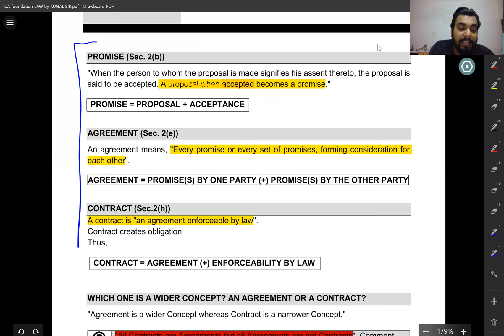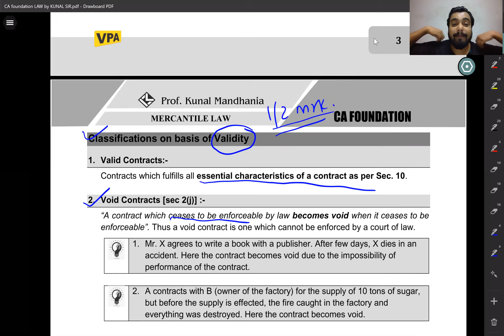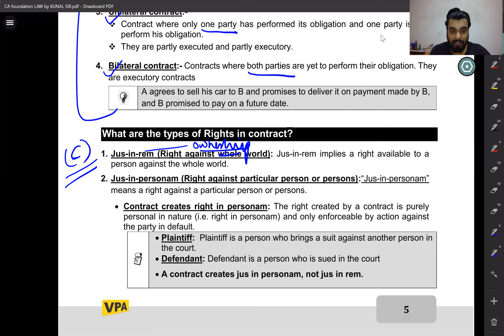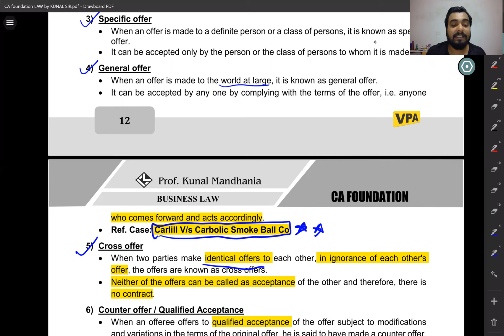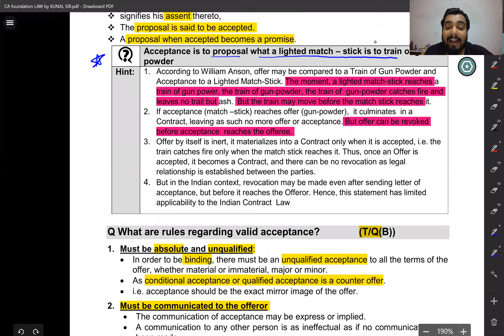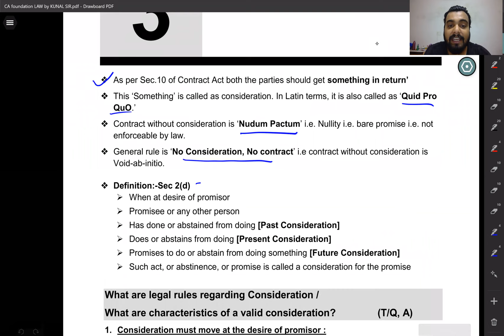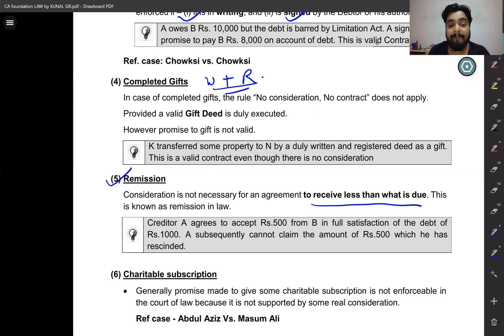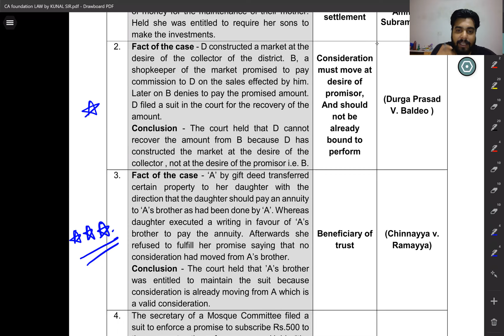T20 REVISION ON CONTRACT ACT - BASICS, OFFER AND ACCEPTANCE AND CONSIDERATION FOR CA / CS FOUNDATION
This Lecture covers CONTRACT ACT - BASICS, OFFER AND ACCEPTANCE AND CONSIDERATION

In case of doubts please ask doubts in groups.

For More In-depth lectures Click on the link below -